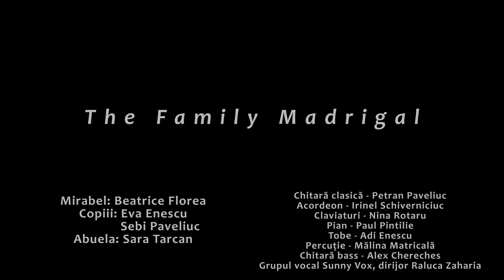Petran Music School - The Family Madrigal ( Encanto Movie )